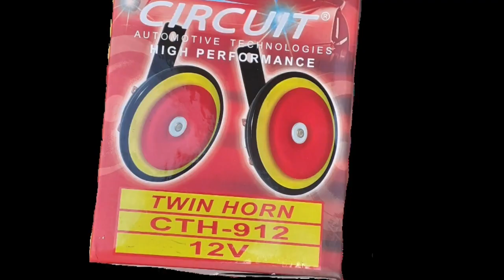BUSINA PANG MOTOR PWEDE NA SA EBIKE MO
E level up na natin ang busina ng mga ebike nyu.
Effective at safe lalo na sa mga highway

12 volts horn
Horn relay 4 pin
Converter 48/60 volts
Wire
Fuse